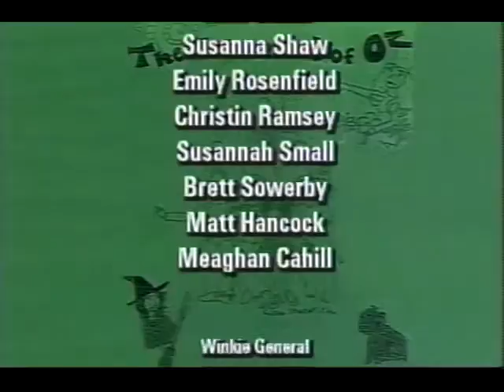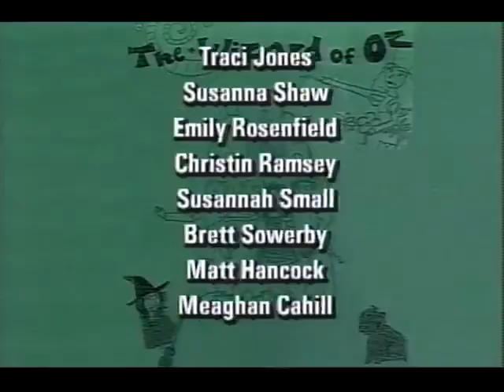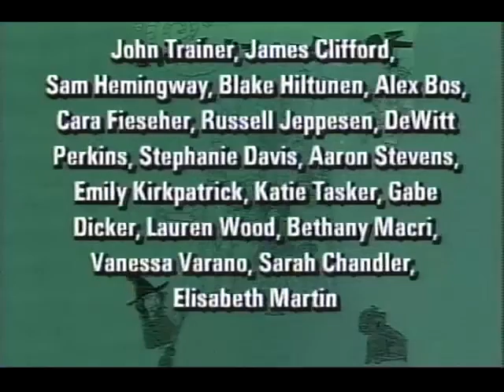"Wizard of Oz" - Berwick Academy Middle School, 1998